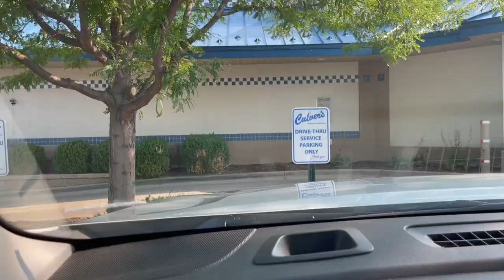NATIONAL SHOWCASE 2021 VLOG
National Showcase 2021 in Fort Collins, CO. August 2-8